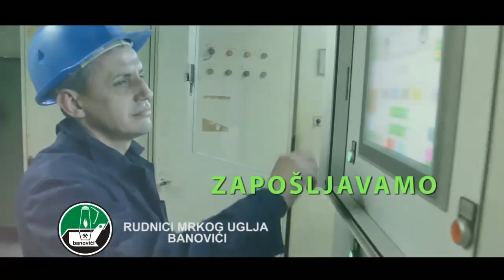Zivot na cekanju br 80 Pomozite nani Vasviji iz mz Glodi